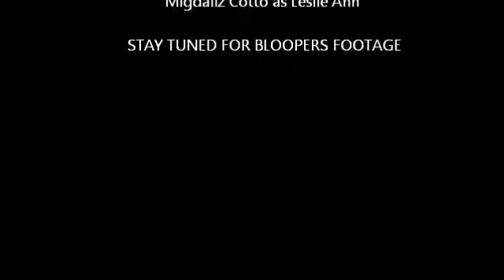SCREAM!!! IF YOU HAVE A FACEBOOK STALKER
THE GIRLS OF EXPRESANDO AMOR STAR IN A SHORT FILM